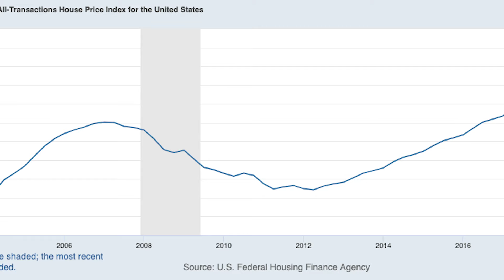When Is The Best Time To Sell A House?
It’s that time of the year when I start seeing people looking for the best ways and times they should sell.  Well let’s answer these questions, and talk about what steps you should take to begin the journey.

VIDEO CHAPTERS:
00:00 Intro
00:12 The Sweet Spot
00:40 Factors at Play
01:34 Competition
02:00 Look at the Facts
02:31 One Piece of Advice

A video by Joshua C. Smith, REALTOR with TNHomeAgent.com
A Proud part of Benchmark Realty, LLC

See what the Home Agent Group is doing for our clients.